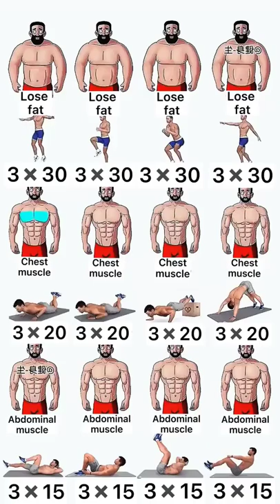LOSS BELLY FAT WORKOUT#shorts#viral